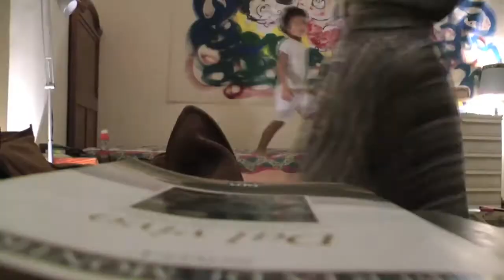Tra le mie braccia - DANIELA AMBROSONE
MENZIONE LABORATORIO MULTIMEDIALE G. QUAZZA
La danza in 1 minuto - I edizione 2011 - COORPI
Autore: Daniela Ambrosone
"Una bolla che esplode, spinta al vento dal soffio di un bambino.
La sua esplosione provoca energia che non riesce a trattenere il corpo dal farlo muovere, dal farlo ballare.
Una madre danzatrice che si emoziona quando danza proprio come quando stringe tra le sue braccia il suo bambino. Lo stringe con la stessa energia che provoca la bolla di sapone quando scoppia.Danzano le farfalle, danzano le braccia, danza il bambino,tutto si muove,nulla riesce a star fermo, perché quando la felicità,come quella che  ti regala un figlio,scorre nel sangue è poi pronta a schizzar fuori per manifestarsi nel dolce movimento."